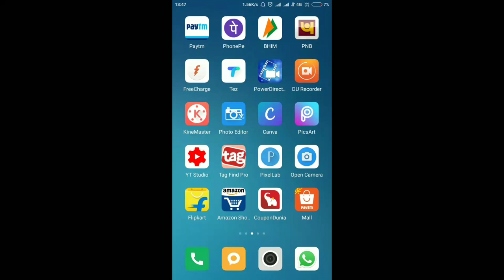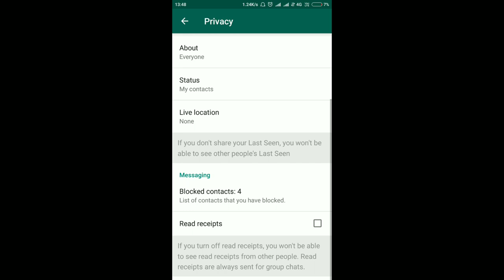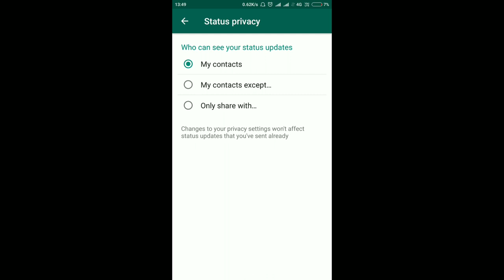व्हाट्सअप की दो कमाल की सेटिंग Whatsapp Status privacy setting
In this video I will show you two best setting for whatsapp,1st one is related to message and second one is related to status video.
so when you sent any message to anyone on whatsapp blue tick indicate that person on another side has read our message,what you will have to do is turn off blue tick and in second setting you can set who can see your whatsapp Status.

whatsapp setting,whatsapp setting video,whatsapp status privacy setting,
whatsapp setting,whatsapp setting video,whatsapp settings telugu,
whatsapp setting kaise kare,whatsapp setting tamil,whatsapp settingstatus,whatsapp setting last seen,
whatsapp setting in hindi,whatsapp setting lock,whatsapp setting tricks,whatsapp setting telugu,whatsapp setting whatsapp setting,whatsapp setting all,
whatsapp setting app,whatsapp setting about,whatsapp setting account,
whatsapp setting auto download,whatsapp web setting in android,whatsapp gb setting apk,whatsapp language setting android,
whatsapp setting privacy about,whatsapp setting bengali,whatsapp setting block,whatsapp setting bataye,whatsapp setting bhejo,whatsapp setting bluetick,
whatsapp setting bhejiye,
whatsapp barcode setting,whatsapp backup setting,setting baaj chori whatsapp status,whatsapp setting change,whatsapp setting chat,whatsapp setting chahiye,